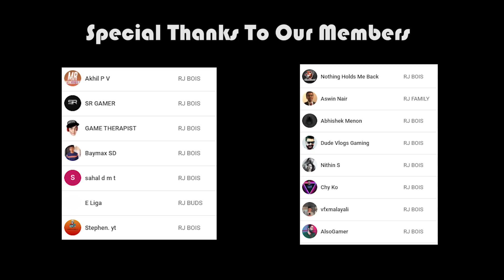OUR FOOD GO BOOM in ONE BLOCK MINECRAFT !! (മലയാളം)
OUR FOOD GO BOOM in ONE BLOCK MINECRAFT !! (മലയാളം) PART 3 | Minecraft Malayalam | Minecraft Mods